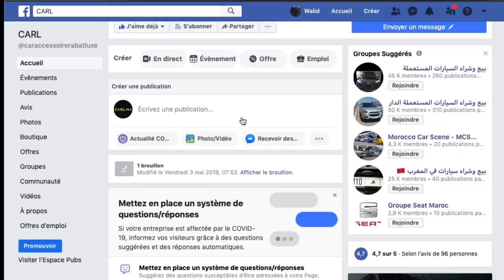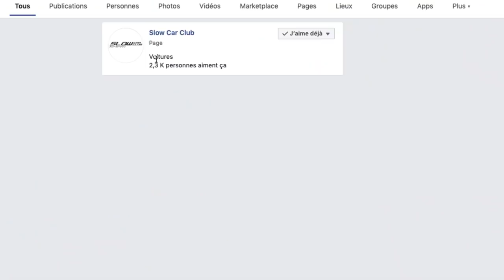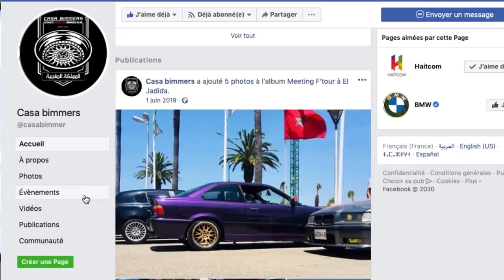عالم السيارات فالمغرب ، يوتوبرز ،كروبات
محتوى قناة خاص بعالم السيارات ، نصائح ،تجربته السيارات
، السيارات معدلةٌ

سيارة مغربية
سيارة معدلة